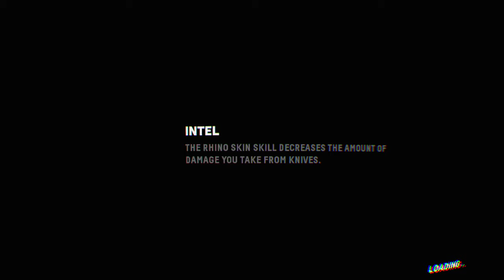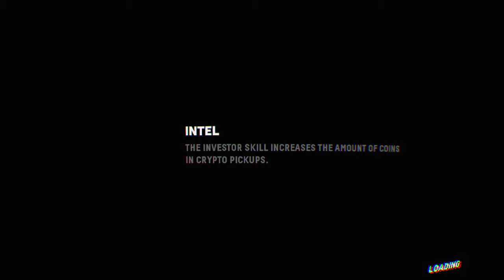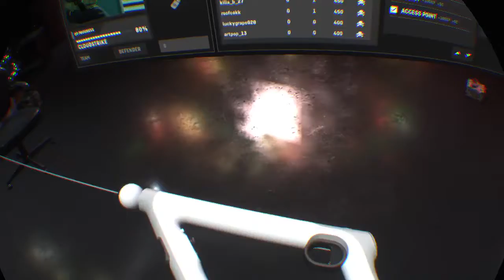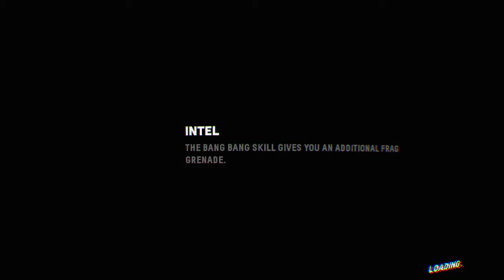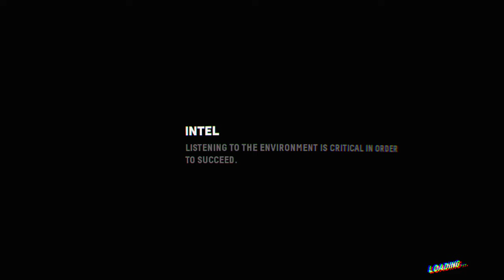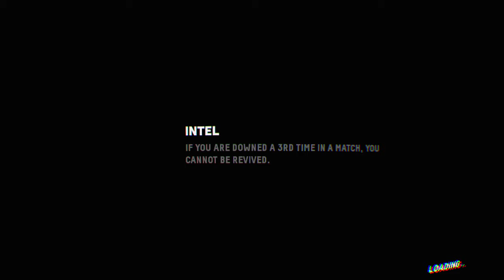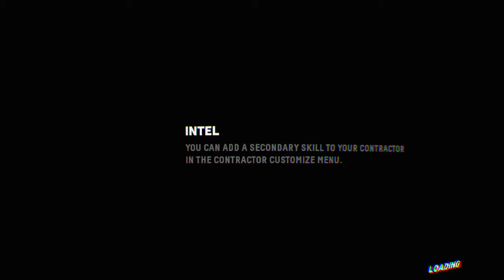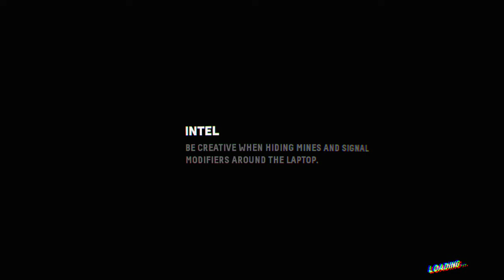Public Series | [ZUCK x kalun] Vs artpop killa_b 's squad | 2 vs 4 (pt. 1)